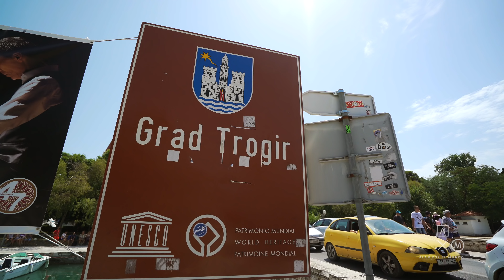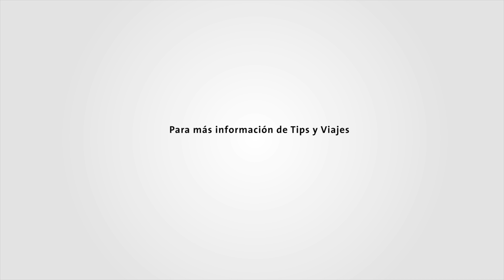Consejos para viajes largos | Croacia #9